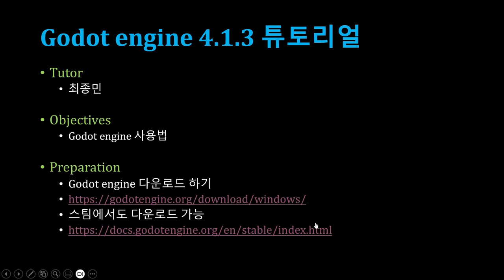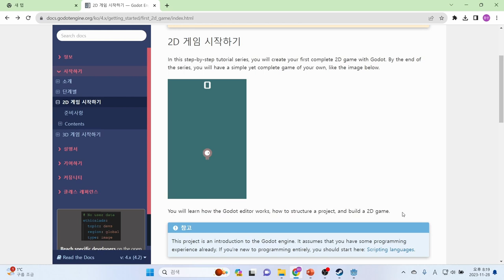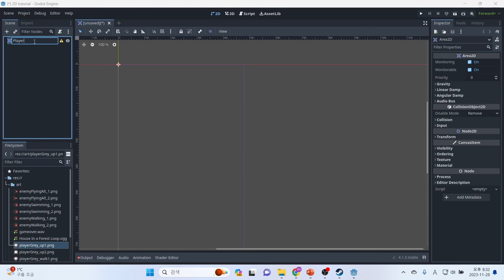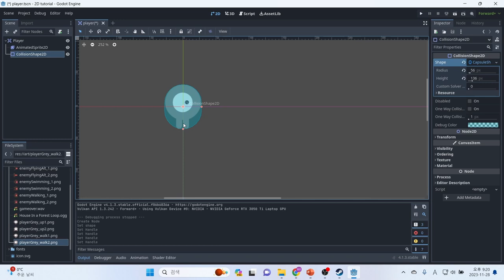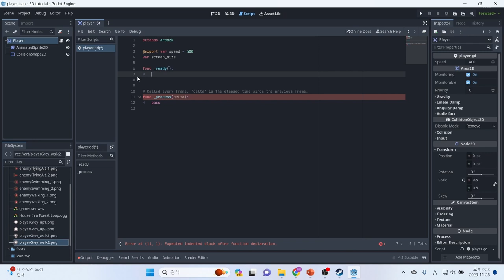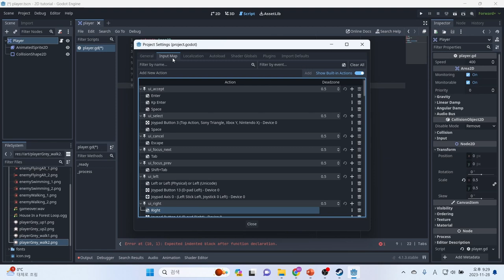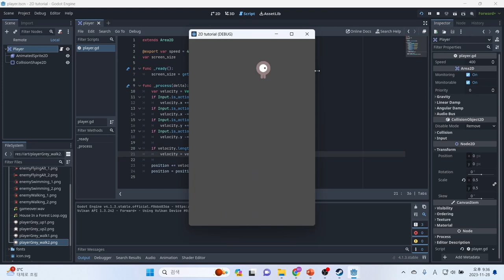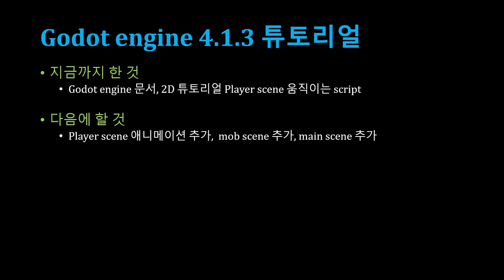[SWTT] Godot engine 4.1.3 튜토리얼 (1/4)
[SWTT] Godot engine 4.1.3 튜토리얼
강사 : 아주대학교 수학과 최종민
사전지식 : 기본적인 코드 짜는 방법